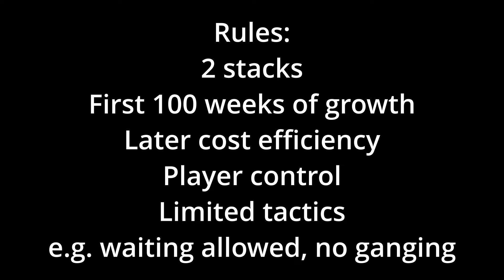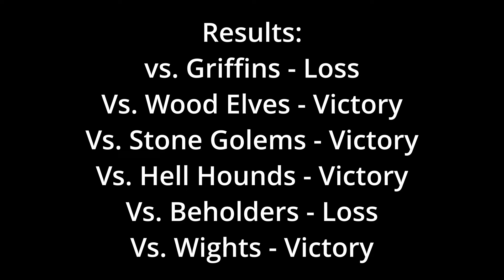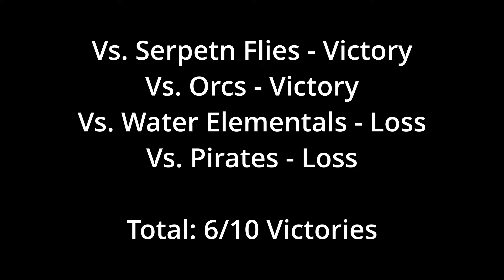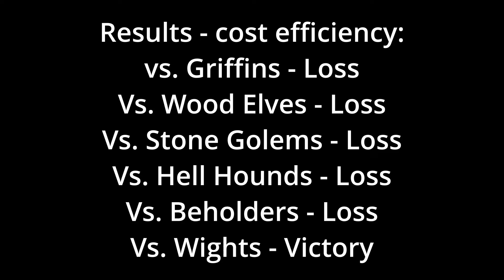Cost Efficiency of Armadillos vs other Tier 3 units in HoMM3: HotA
Let's test how the unupgraded Tier 3 unit of Factory faction, Armadillos fare against other tier 3 units. Units are divided in 2 stacks. Player control, no ganging, abilities are allowed. In the first part 100 weeks of growth, in the second part, army value of 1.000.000 gold pieces.

00:00 Intro
00:12 100 Weeks growth
07:54 Growth Results
08:00 Cost Effectiveness
16:14 Results

If you are a fan of Heroes 3 or play the game, check this video out. You learn new things about the armies of different factions, especially regarding factory.